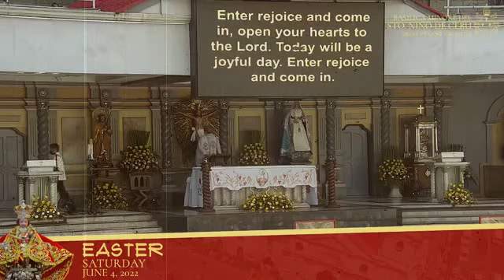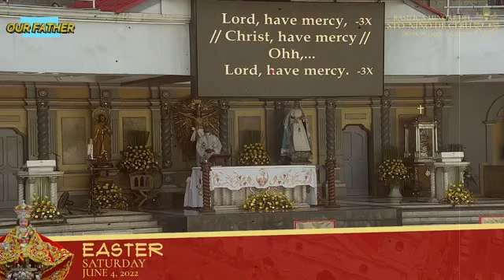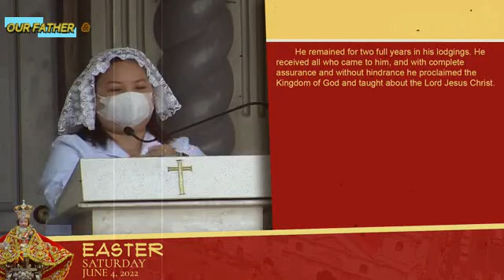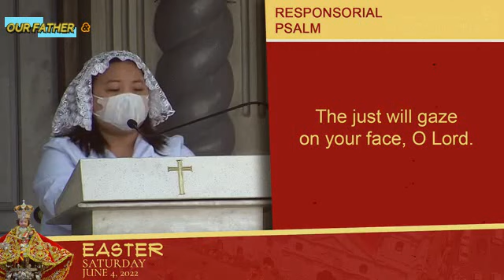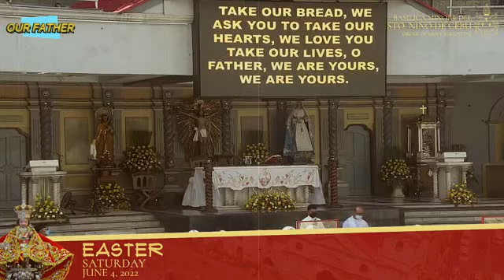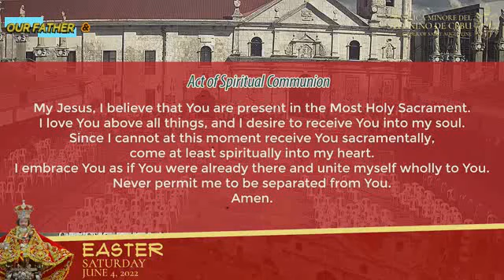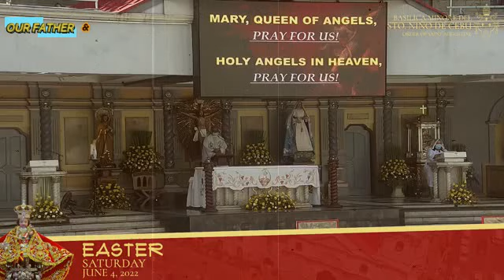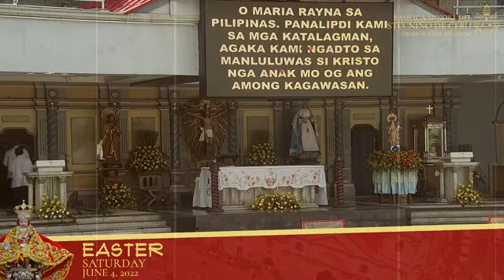BASILICA MINORE DEL SANTO NIÑO DE CEBU CHURCH ONLINE LIVE MASS TODAY SATURDAY - JUNE 04, 2022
Video Source: Basilica Minore del Santo Niño de Cebu